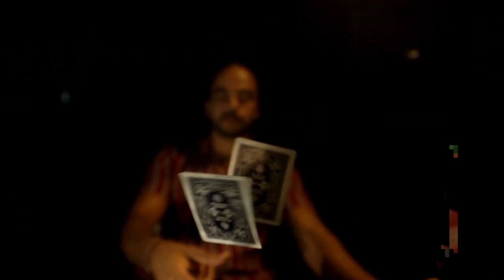Blind Defence ( B roll )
Handhold camera Broll of a Bind deffence poker game

subsribe  for more videos like this .

🎵 Track Info:

Title: Late Nite Trippin Pt. II by Pold